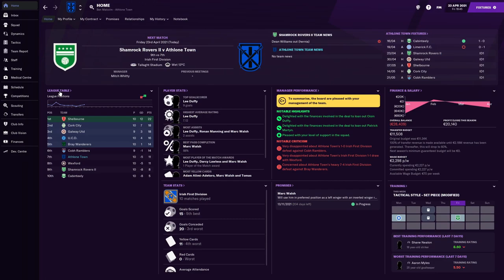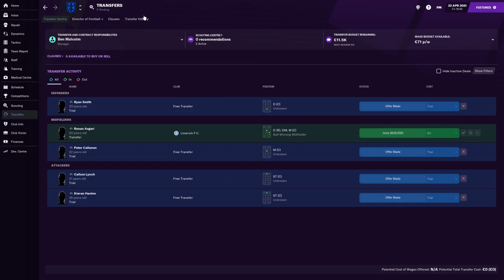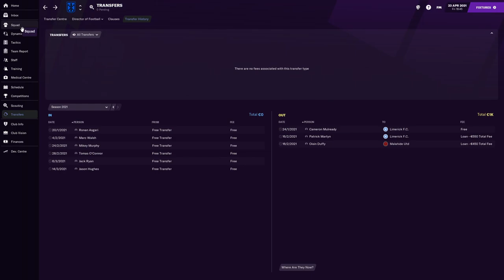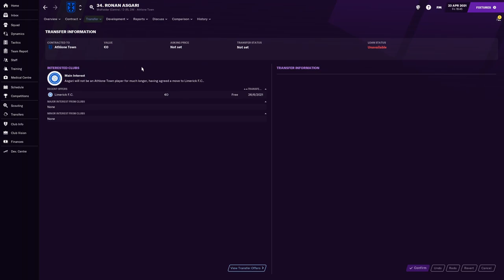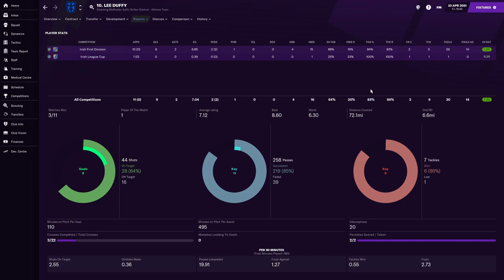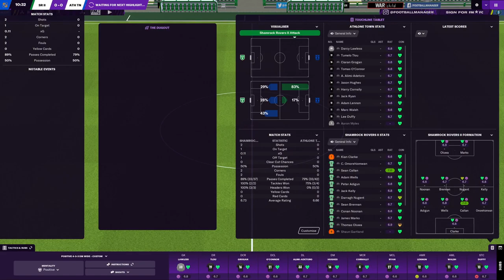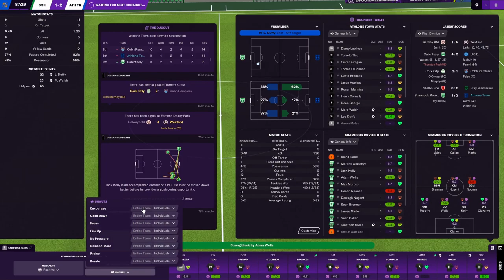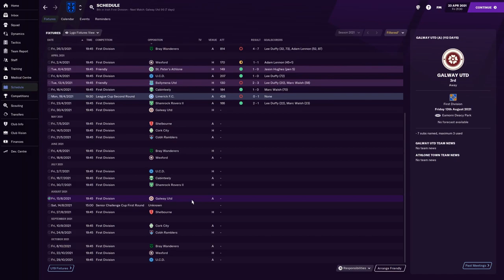FM21 | #3 Lee Duffy's On Fire | My Life in Football Manager | Football Manager 2021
This is My Life in Football Manager. An FM21 Non-League to Legend save where I will be starting with my local club Athlone Town and trying to make my way to the top of the Hall of Fame making decisions as if I was a football manager in real life. New episodes will be released Mondays and Fridays at 6:15pm GMT.

In this episode we take a look at our star man Lee Duffy, welcome a couple more new faces and face off against Shamrock Rovers II

Credits

Original Thumbnail Images by Brian Dowden & Chenspec from Pixabay